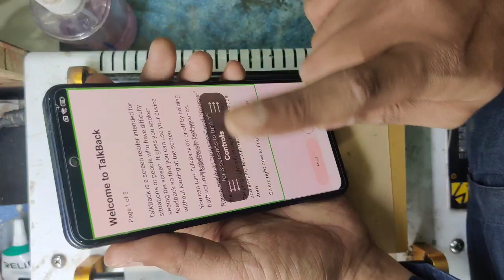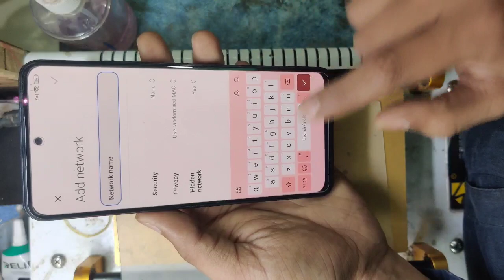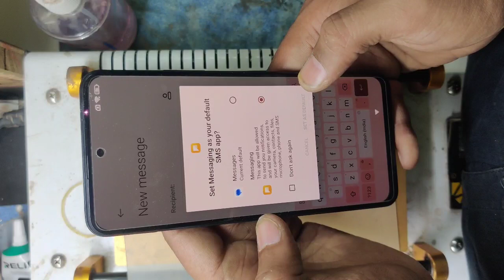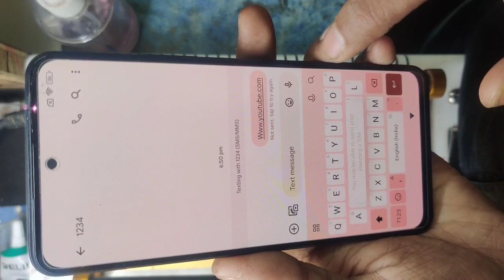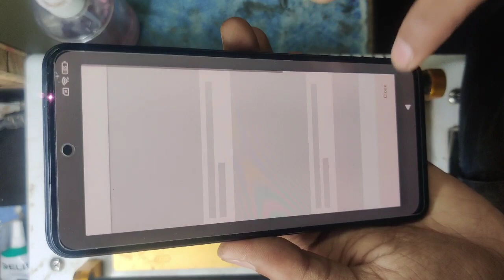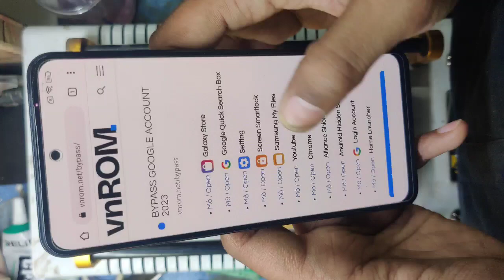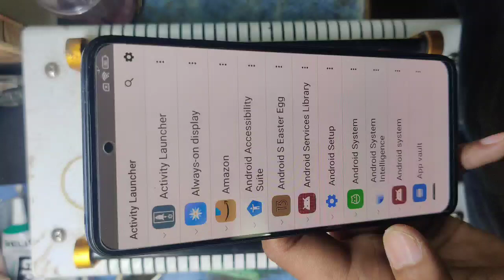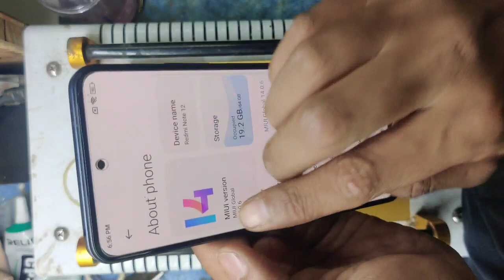Redmi note 11 Frp Bypass Miui 14 | All xiaomi Miui 14 Frp Bypass Done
Hello friends very easy to xiaomi mobile bypass so follow me and solve your problem.